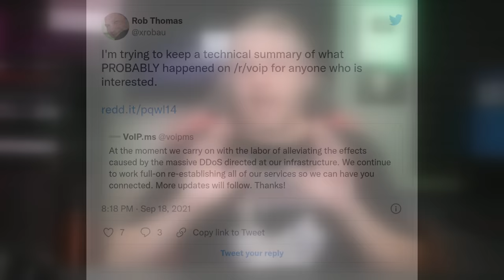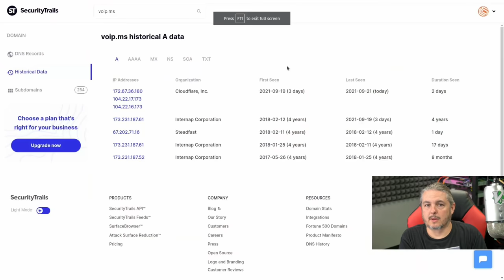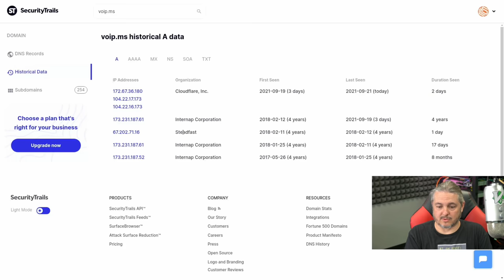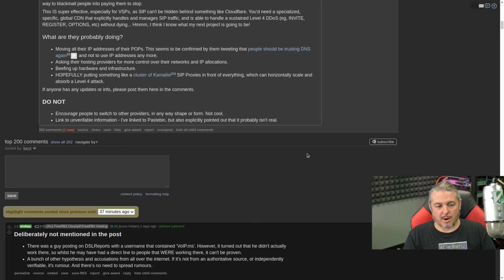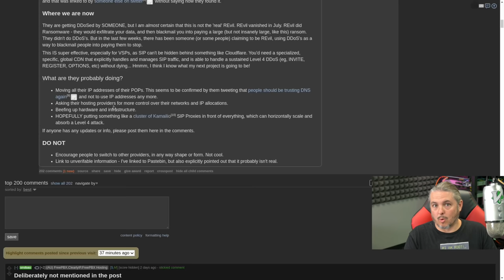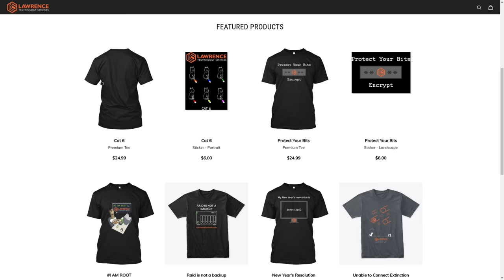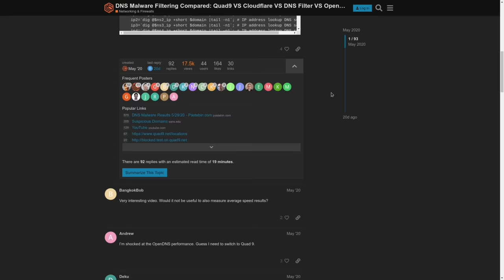VoipMS DDoS Attack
VoIP.ms phone services disrupted by DDoS extortion attack

MikroTik shares info on securing routers hit by massive Mēris botnet